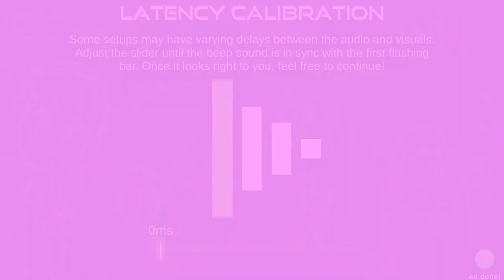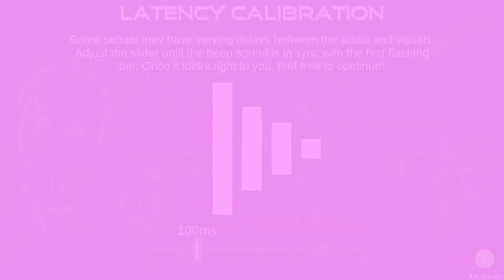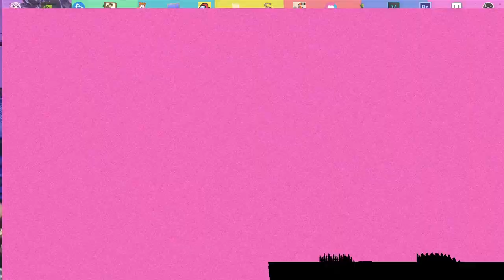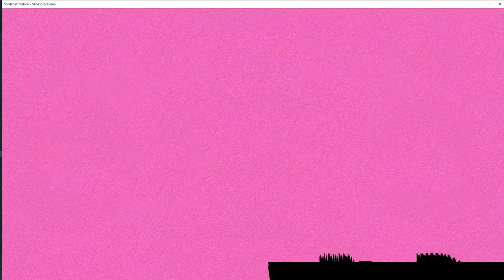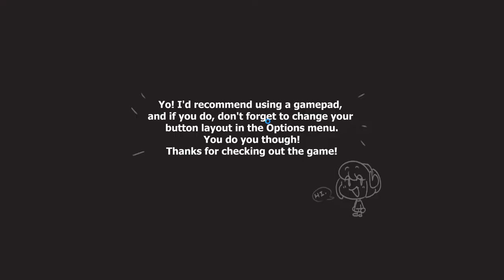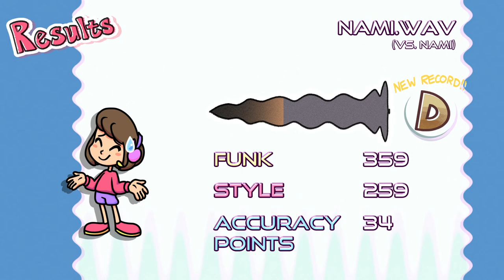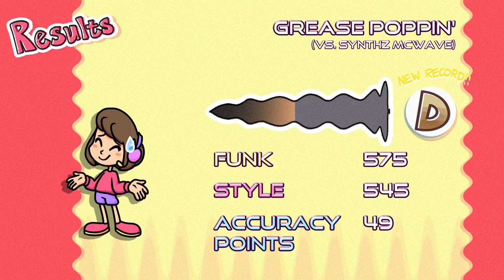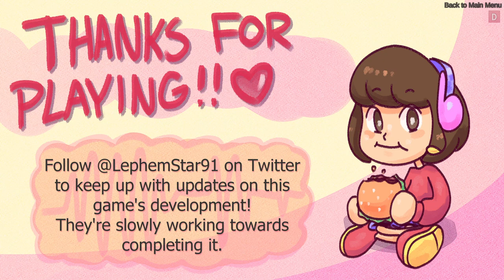Parappa-like Rhythmus Spiel, aber ich bin schlecht darin | Scratchin' Melodii Demo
Sorry für meine Noobigkeit, aber das Spiel macht es mir auch nicht leicht

 🎮Spiel: Scratchin' Melodii
⌨Plattform: PC
 ❔Genre: Rhythm